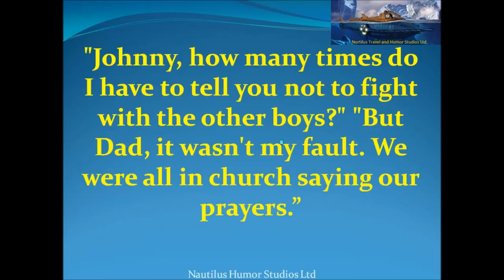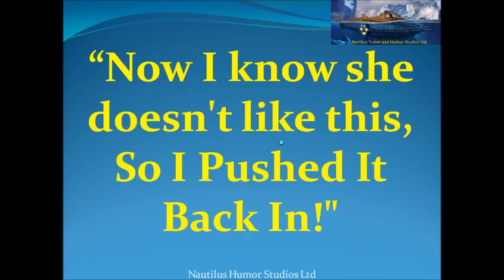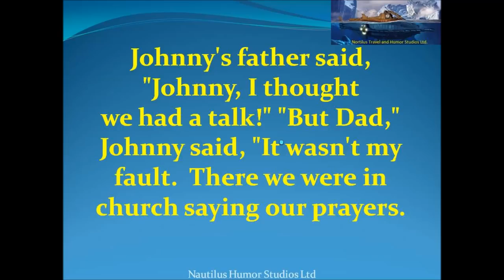Little Johnny Comes Home From Sunday School With A Black Eye{V}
Little Johnny Joke - Johnny Comes Home From Sunday School With A Black Eye.

Panic! At The Disco's official video for 'LA Devotee' starring Noah Schnapp of Stranger Things. Get the song now off of Death Of A Bachelor Upcoming.

Hi BBoys & BGirls! Thanks for checking out the brand new cover of Magic!'s hit, Rude! When MattyB first heard this song, he thought the melody was super catchy and wanted to cover it. .